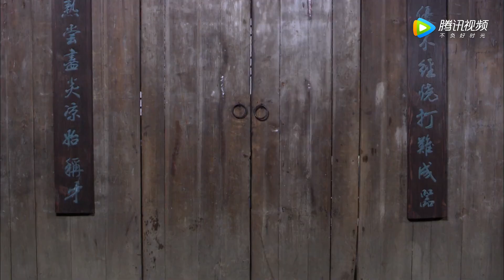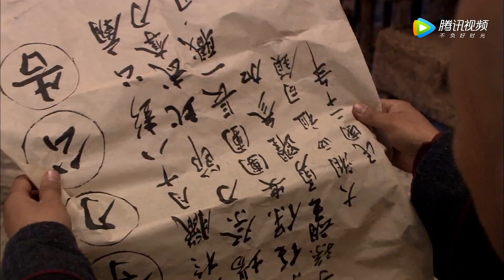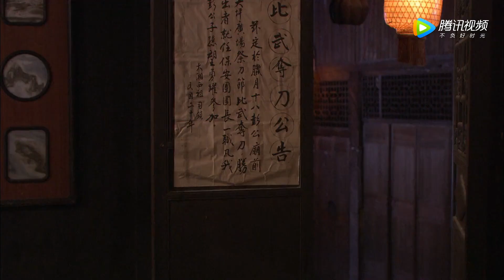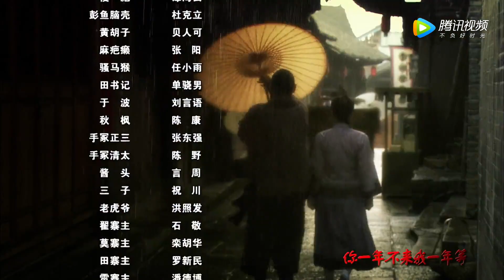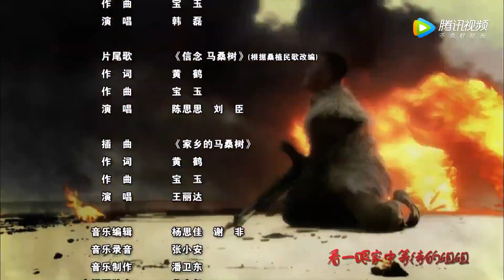《铁血战兵》第04集 | 三兄弟从恩断义绝到并肩战斗的传奇故事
导演：黄鹤、王静
主演：唐国强、孙海英、晋松、钱泳辰、廉赛
《铁血战兵》讲述民国年间，石大头、彭二骡、武山虎三异姓兄弟为湘西名绅沈家齐收养，三人肝胆相照，情同手足。十年后，因缘际会，三兄弟分别投入“国、共、匪”不同阵营，接连不断地卷入政治的明争暗斗，成为你死我活的对手。曾经同生共死的兄弟，在愈发激化的矛盾中，终于走到了割袍断义、挥刀相见的一天。抗日战争爆发，尽管旧日恩仇如山，但在民族大义面前，恩断义绝的三兄弟重新站在了一起。他们各自率部，组建抗日湘军，在“淞沪会战”的关键时刻，远赴杭州湾，凭着简陋的武器，与日军侵略者殊死血战，用鲜血与生命，铸就了气壮山河的血肉长城。